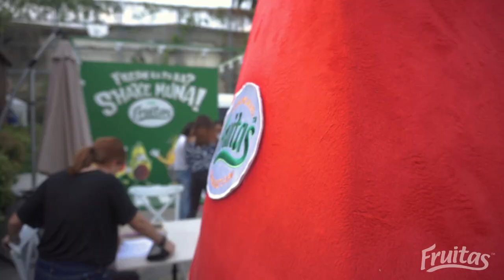SarahGLovesFruitas Media Launch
Na-miss mo ba ang fun and fresh party with the Popstar Royalty? Say no more, mga besh! 🍉🍋🍌🍍🥑

Press play and watch the highlights of Sarah Geronimo's Media Launch with Fruitas last March 22, 2019.